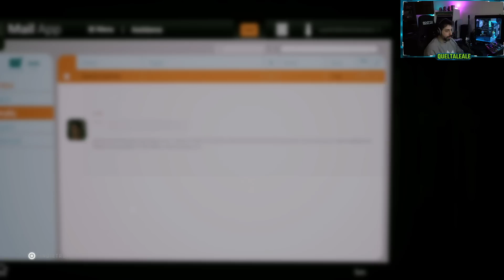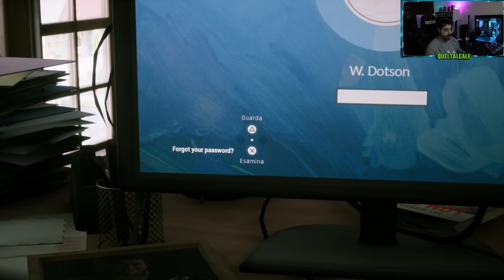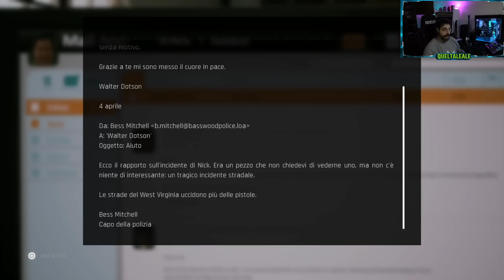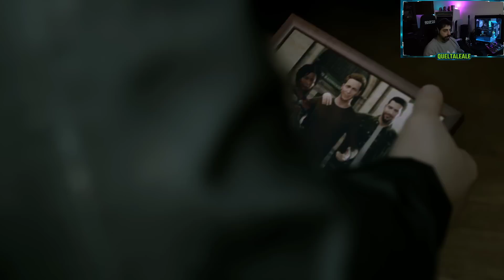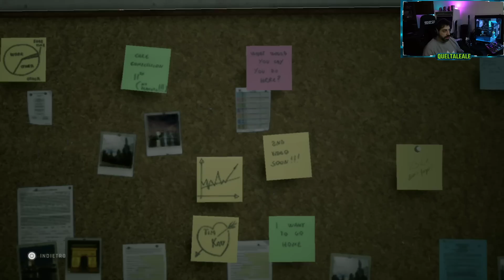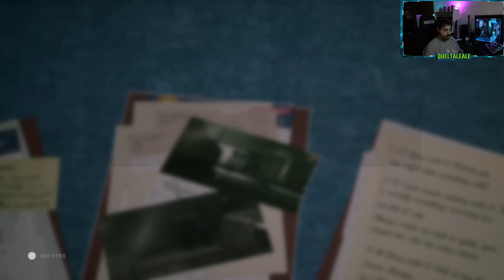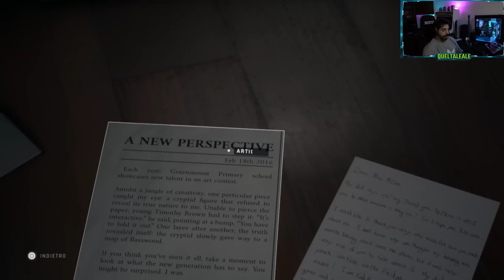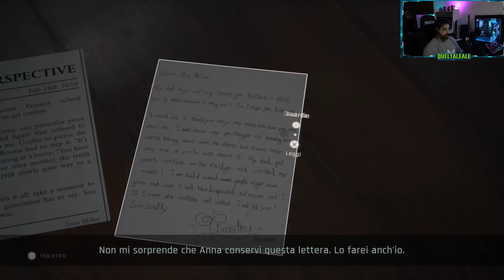DELITTI MISTERIOSI - Twin Mirror - Gameplay ITA - Walkthrough #03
Proseguono le nostre indagini
Codice creatore epic: QUELTALEALE

► PC
Scheda Madre